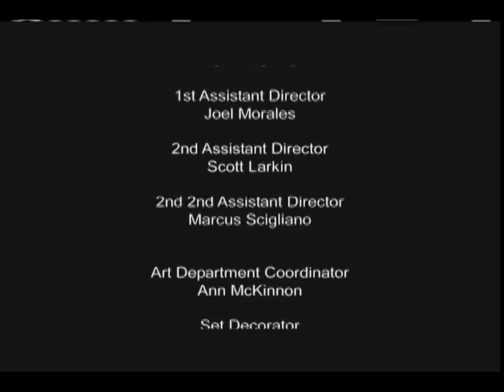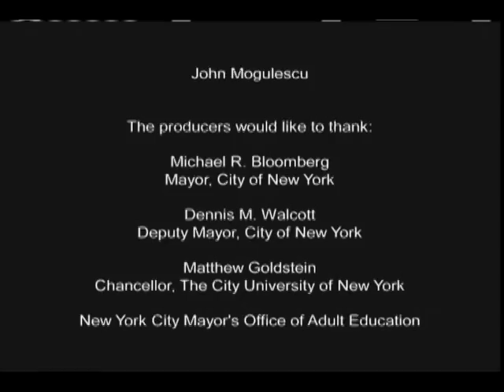Stay in School (Part 3)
High school in New York doesnt make any sense to Mexican newcomer Diego, who wants to get a job and send money home. When Uncle Juan learns Diego has dropped out, he gets busy helping the teenager figure things out. It is Diegos decision to make. What will he do?

Starring: Jennica Carmona, Angel Clemente, Alexander Flores, Cliff Samara.
Directed by Luis Argueta.